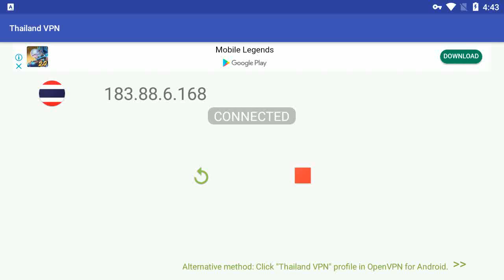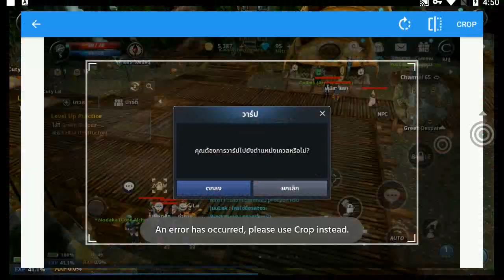CABAL MOBILE (THAI) 2020 New Online Closed-Beta with VPN Android-Gameplay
⭕Game-Info:

Size: 4.96gb

Server-status: Thai-CBT

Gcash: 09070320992